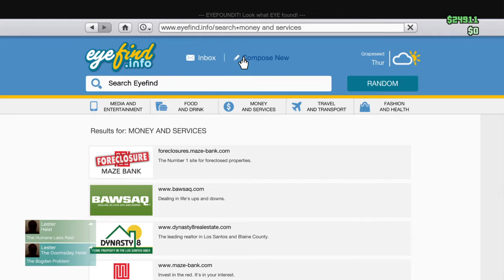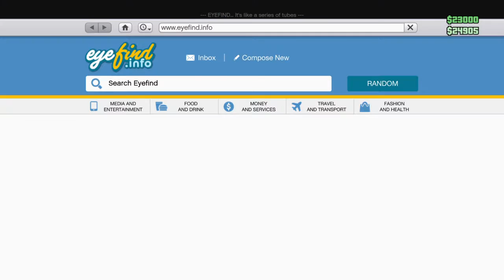GTA 5 Online Hauling Illegal Cargo 3 Starting point near LSIA